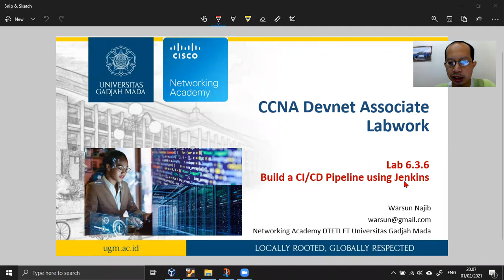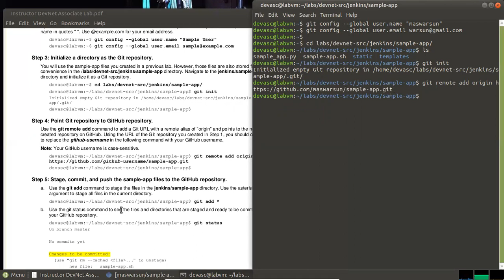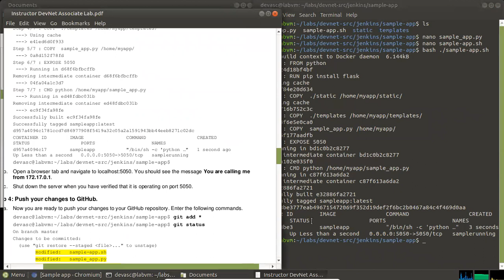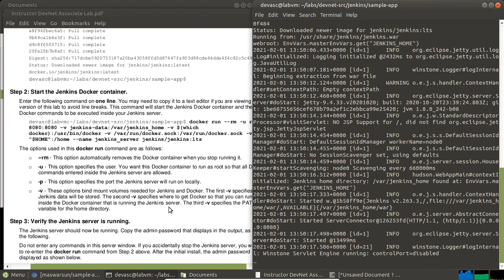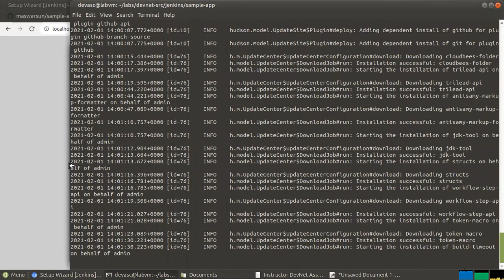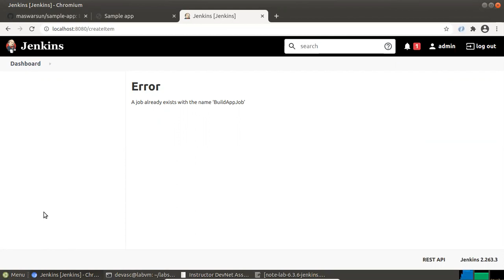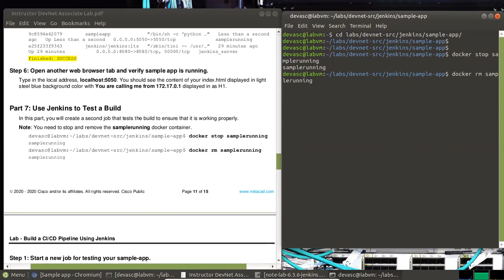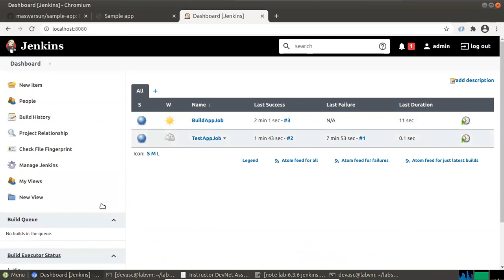Lab 6.3.6 (bagian-1)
Praktik Lab 6.3.6 Devnet Associate Course. Tentang "Build a CI/CD Pipeline Using Jenkins". Direkam dalam rangka pelatihan ToT Devnet Associate Course yang diselenggarakan Cisco Networking Academy Indonesia.